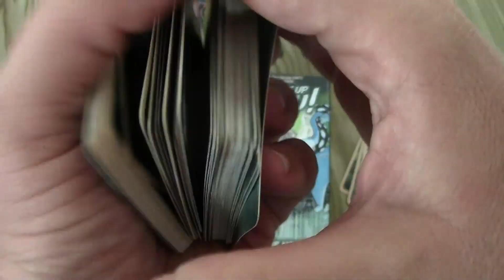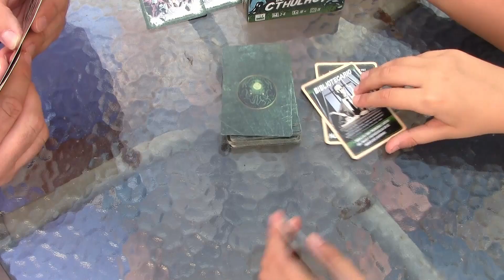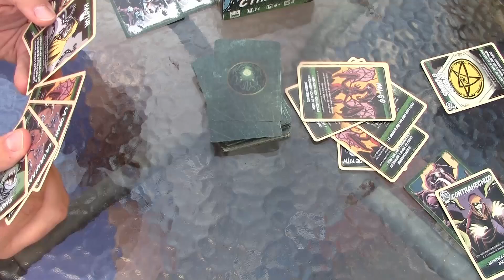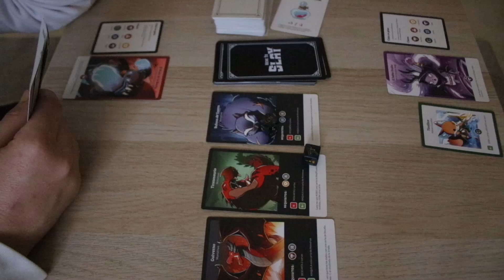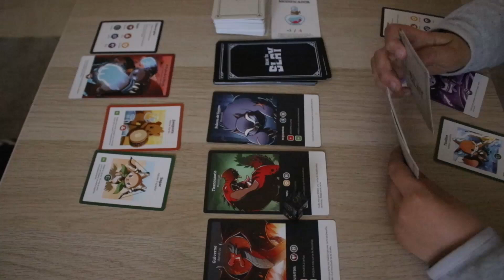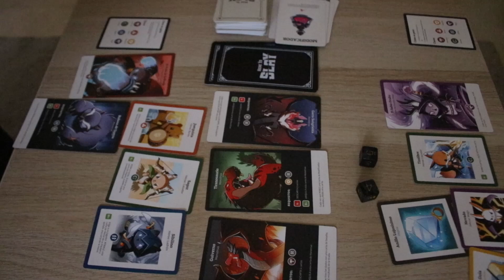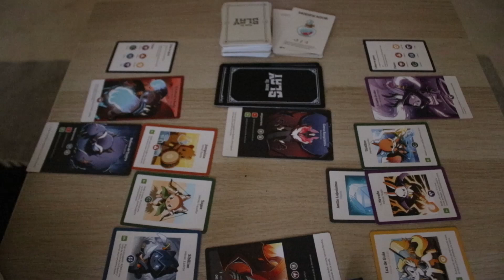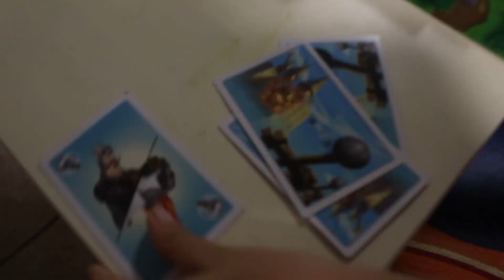Halloween: Partidas perdidas 7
Nuestro especial de Halloween de todos los años, que consiste en aquellas partidas de juegos de mesa inacabadas y/o fallidas que han sucedido durante el año 2024.
Esta 6 parte de la saga de Partidas Perdidas incluye varios juegos de mesa como Castillos y Catapultas, Here to Slay y Don´t Wake up Cthulhu!

¡Feliz Halloween! Happy Halloween!.